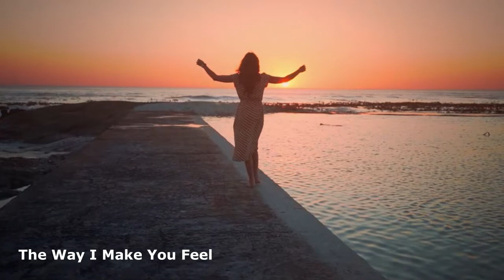The Way I Make You Feel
Ang Benepisyo ng Halamang Gamot na Sambong Para sa Kidney Stones High Blood Pressure Cancer Lagnat